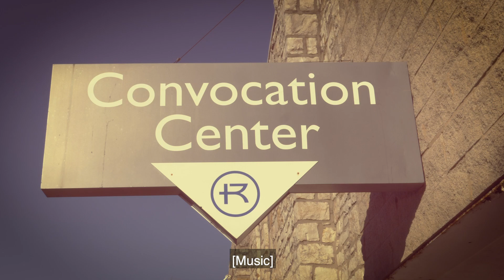Rockhurst Seniors Preview NCAA Volleyball Final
Rockhurst University seniors Karli Reichert, Alyssa Woodman and Mary Rolf preview their upcoming trip to the NCAA II Volleyball Championships in Denver, Colorado. The three were part of RU's run to the semi-finals in 2017 and are hoping for more this time around.